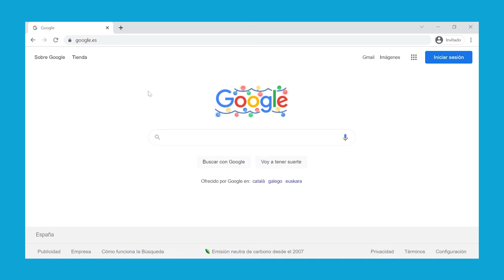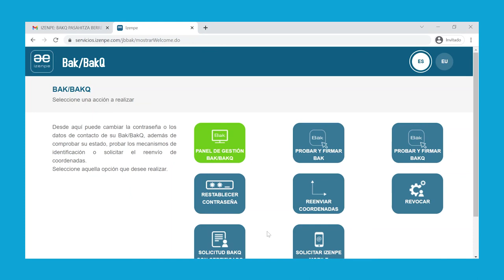Cambio clave B@kq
En este tutorial puedes ver cómo cambiar la clave de Bakq, bien para activarla una vez te has registrado presencialmente, bien porque se te ha olvidado.